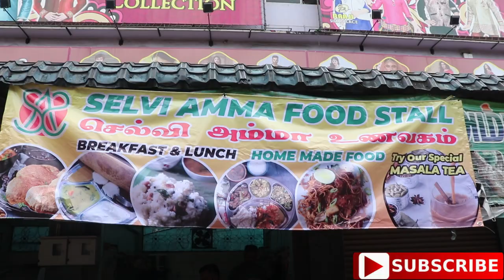INDIAN FOOD IN MALAYSIA, KUALALUMPUR ( CHEAPEST & TESTY) 🔥🔥🔥